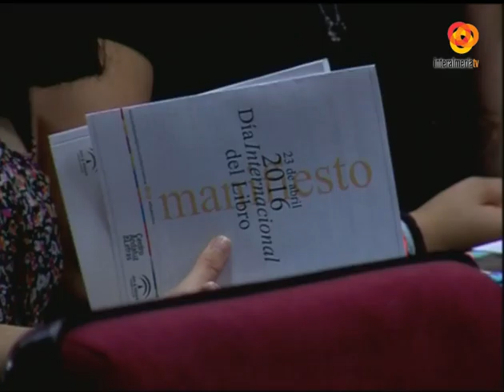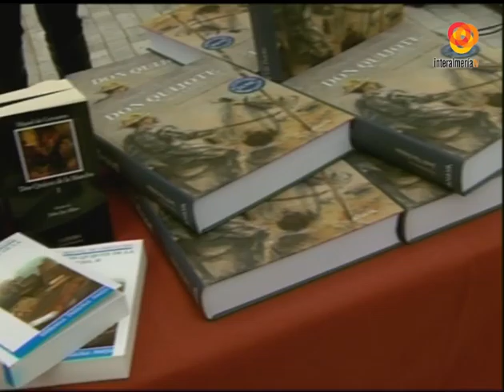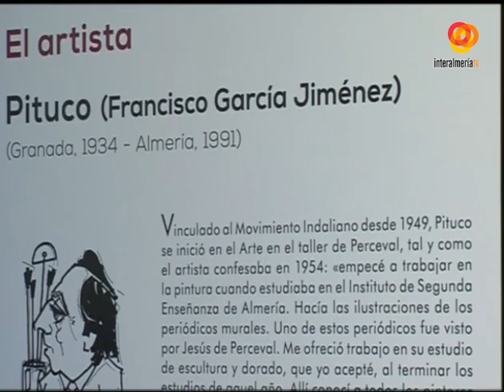Informativo Noche de Interalmeriatv del 22 04 2016